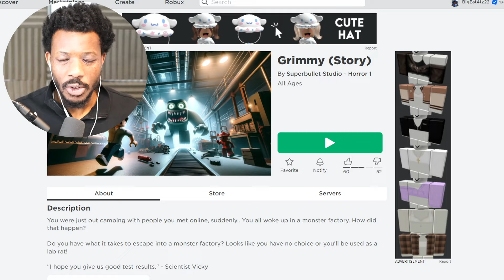Roblox GRIMMY STORY!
►⭐ CODE "BIGB2" When Purchasing Robux, If you use this code, I will receive a payment from Roblox.

In today's video, we play Roblox Grimmy Story!